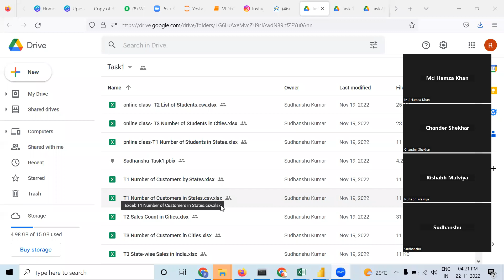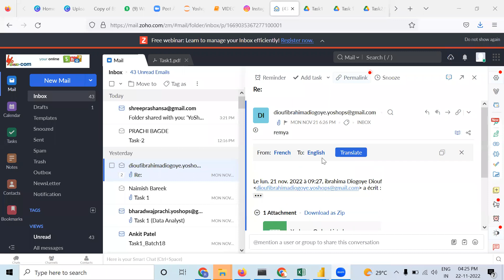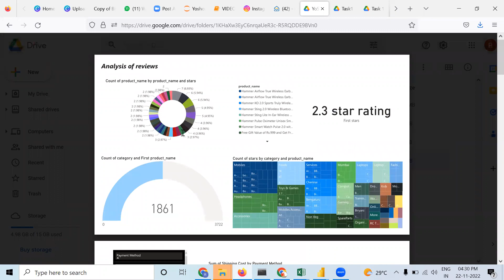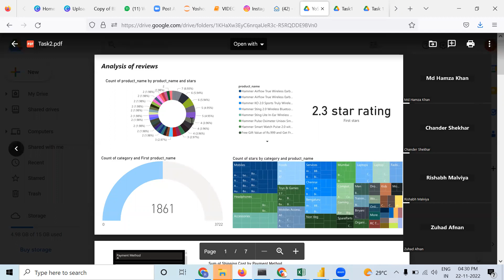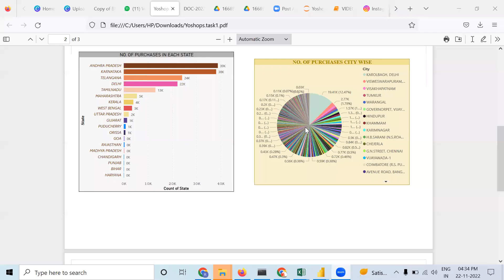Status Call 22 November 2022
Yoshops is online stores offer Led TV, Drone, Toy, Mobile, accessories, computer, laptop, electronics, Earphone, Headphone, PowerBank, Watch, Bags, Clothing, Kitchen Apparel, Services, Spear Part, Fund, Free Shipping, Cash On Delivery, Coupon, Shop Now, Yoshops is a marketplace in India for Personal Finance, Peer-to-Peer lending, and Fundraising to help entrepreneurs to turn ideas into commercial,Yoshops Pharma is a Business-to-Business (B2B) E-Commerce for PCD Pharma Franchise. It designed for medical stores or shop purchases medicine directly from pharma manufacturer company or PCD Pharma company across India. it's the pharma distribution platform. Yoshops Provide the facility of technology to medical store and shop to use grow their business. Free Sample Products Available, If you looking for a specific brand of products please WhatsApp . ventures and also we’re here to help fund rising opportunities for social, movies, music, personal and creative causes,oshops Campus Placement is attaining great importance in the human resource industrial stratagem of every company in today’s trend. campus recruiting is a program conducted within universities or other educational institutions to provide jobs to students nearing completion of their studies. In this type of program, the educational institutions partner with corporations who wish to recruit from the student population, Yoshops Staffing Services involves contract-to-hire staffing module is the Made-to-order solution wherein the companies looking for its expansion Plans can take this riskless staffing module. Contract- to- Hire module is a safe alternative to permanent hiring,